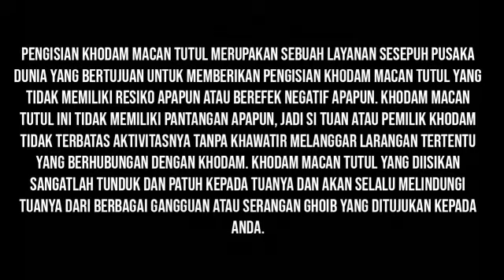AJIAN PENGISIAN KHODAM MACAN TUTUL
Pengisian Khodam Macan Tutul merupakan sebuah layanan Sesepuh Pusaka Dunia yang bertujuan untuk memberikan pengisian khodam macan tutul yang tidak memiliki resiko apapun atau berefek negatif apapun. Khodam macan tutul ini tidak memiliki pantangan apapun, jadi si tuan atau pemilik khodam tidak terbatas aktivitasnya tanpa khawatir melanggar larangan tertentu yang berhubungan dengan khodam. Khodam macan tutul yang diisikan sangatlah tunduk dan patuh kepada tuanya dan akan selalu melindungi tuanya dari berbagai gangguan atau serangan ghoib yang ditujukan kepada anda.
Manfaat Pengisian Khodam Macan Tutul
Pengisian Khodam Macan Tutul memiliki banyak kegunaan, khasiat dan manfaat, karena anda akan mendapatkan khodam perewangan atau khodam pendamping berwujud macan tutul tanpa efek negatif apapun. Beberapa khasiat di bawah, hanya sedikit dari ribuan manfaat Pengisian Khodam Macan Tutul itu sendiri.
Beberapa manfaat yang kami cantumkan ini merupakan keterangan pengalaman dan testimoni pelanggan / klien kami yang telah menggunankan Jasa Spiritual Pengisian Khodam Macan Tutul. Manfaat Pengisian Khodam Macan Tutul Insya Allah :
Memiliki khodam perewangan berwujud macan tutul.
Khodam pendamping macan tutul yang patuh dan tunduk.
Perlindungan segala arah oleh khodam macan tutul.
Pancaran aura wibawa dan kharisma yang ampuh.
Mampu tundukan musuh / lawan dengan khodam macan tutul.
Lumpuhkan khodam musuh dengan aura gaib khodam macan tutul.
Mempertajam insting atau kepekaan batin.
Disegani dan dihormati semua kalangan masyarakat.
Membentuk pagar gaib penangkal santet dan tenung.
Menjauhkan kesialan / musibah yang disebabkan oleh gangguan gaib.
Sembuhkan orang kerasukan dengan kekuatan khodam macan tutul.
Melancarkan negosiasi dengan aura gaib yang kuat.
Membuat musuh mendapat malapetaka / kesialan berturut-turut.
Dan ribuan manfaat Pengisian Khodam Macan Tutul.
Cara Mendapat Pelayanan Jasa Spiritual Pengisian Khodam Macan Tutul
Jika anda berminat dengan Jasa Spiritual Pusaka Dunia Pengisian Khodam Macan Tutul, silahkan hubungi kontak person admin kami untuk melengkapi data yang diperlukan Sesepuh Pusaka Dunia untuk keperluan ritual Pengisian Khodam Macan Tutul. Admin Pusaka Dunia hanya menerima pemesanan Jasa Pengisian Khodam Macan Tutul dan untuk konsultasi langsung dengan Sesepuh bisa dilakukan lewat email
WEBSITE RESMI PUSAKA DUNIA
Line : pusakadunia
WeChat : pusakadunia